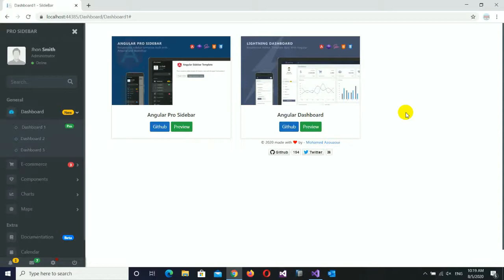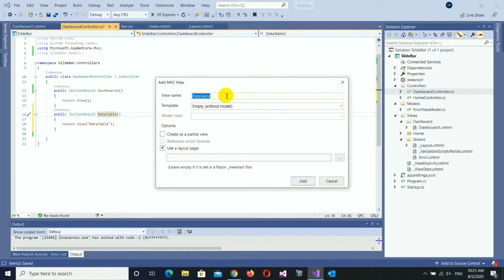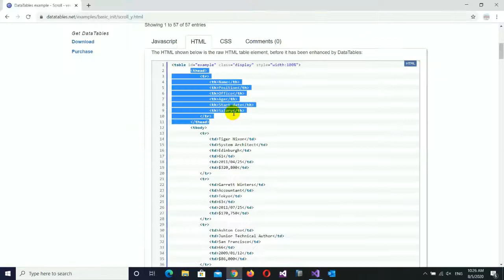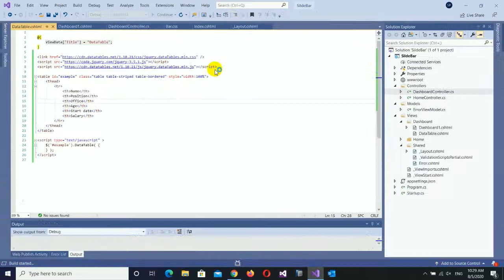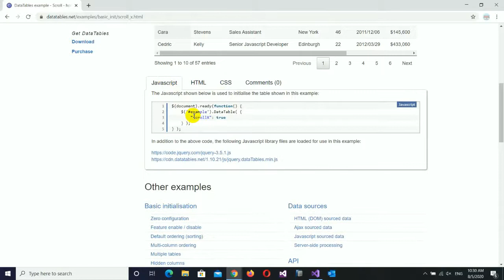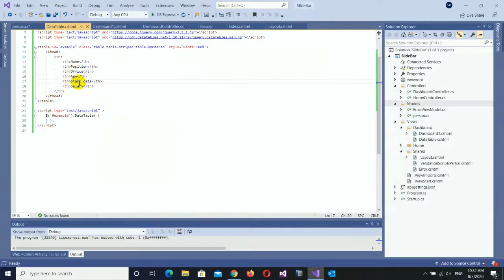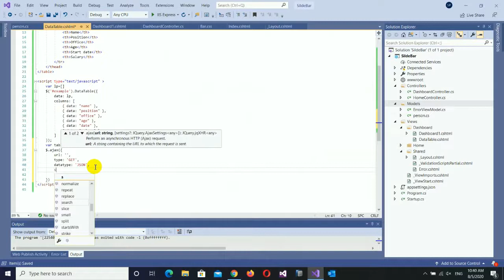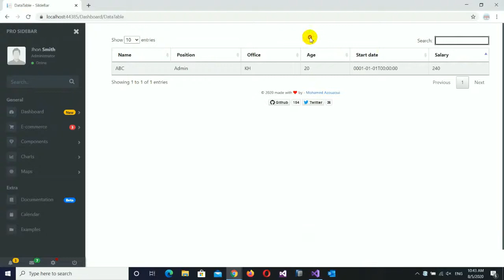Use datatable bootstrap in asp.net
- implement datatable in asp.net
- use ajax call data to datatable